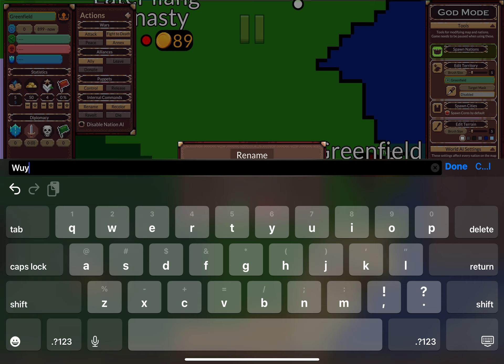History of China 🇨🇳🇹🇼 | part 3 Ages of conflict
Sorry for the month long wait
Song
TheRussia
By @Duffmaister